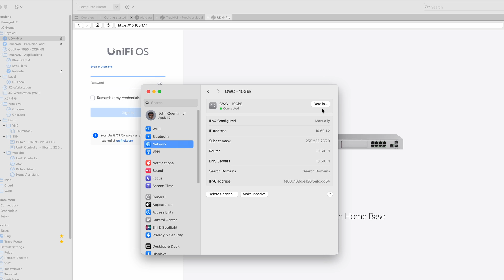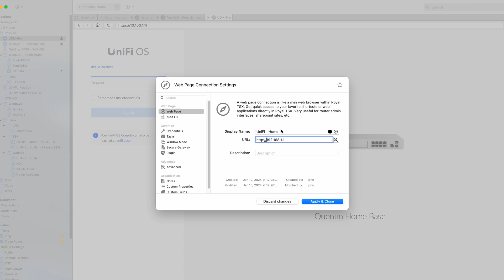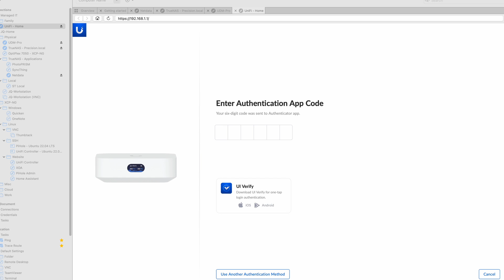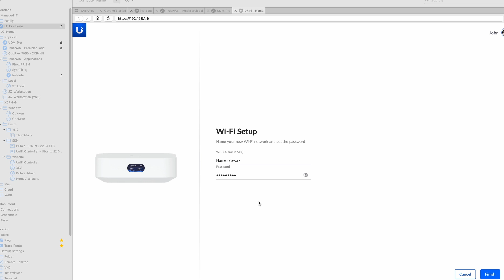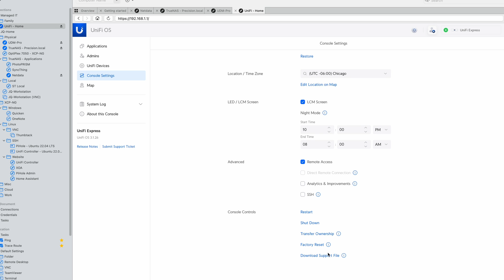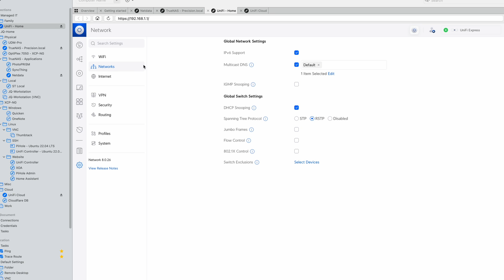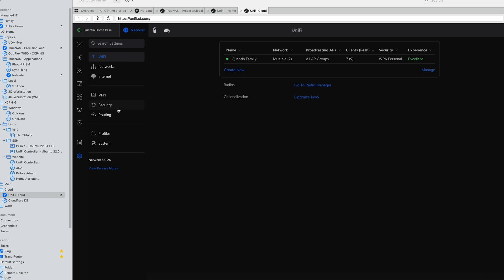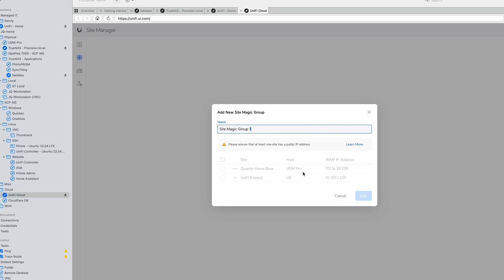UniFi Express + Site Magic VPN Setup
Hi All,

In this video, I unbox my new UniFi Express and set up the Site Magic VPN to allow two separate networks to talk to each other to share a NAS that I host.